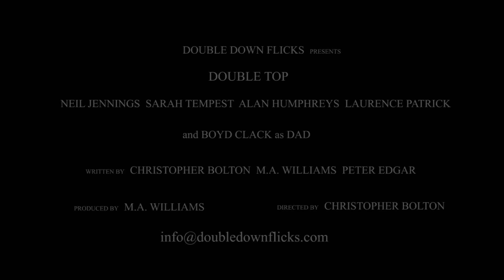Double Top Trailer High Quality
The official trailer for the upcoming independent feature film Double Top, set in the world of welsh pub darts. Double Top is the debut feature from award winning short film producers Double Down Flicks.